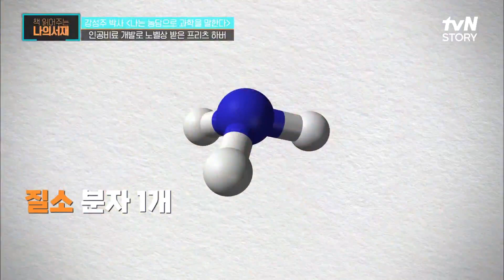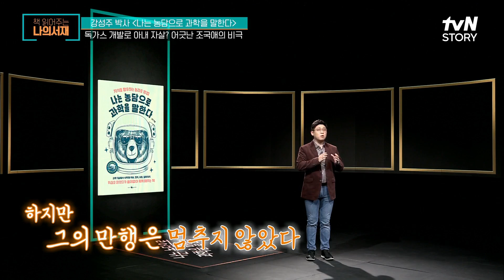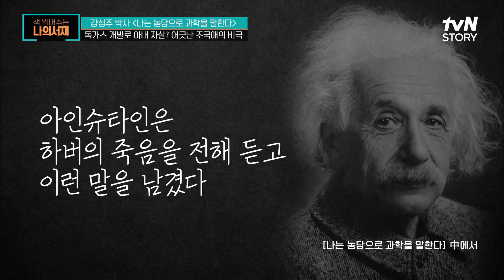히틀러를 도운 과학자가 사실은 인류를 구한 영웅? 어긋난 조국애 책읽어주는나의서재 EP.29 | tvN STORY 211207 방송